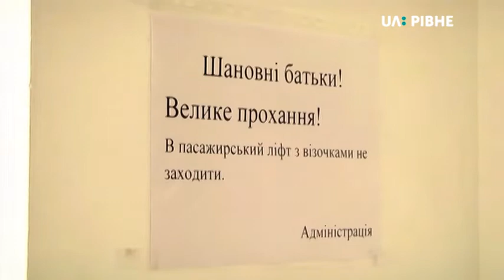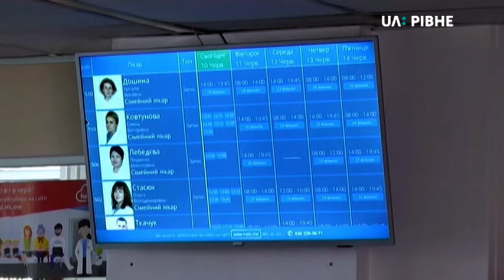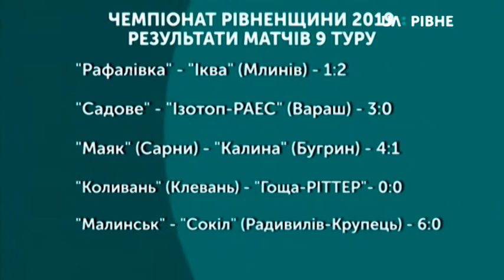10.06.2019. Новини. 19:00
– До частини запропонованих цьогоріч на Громадський бюджет об’єктів важко забезпечити вільний доступ. Ще деякі – порушують закон.

– Суд розглядає апеляцію на рішення про запобіжний захід керівнику обласної Держархбудінспекції Ігорю Мічуді. Будівлю суду під час засідання пікетували представники будкомпанії "МЖК".

– Відсьогодні педіатри міської дитячої лікарні прийматимуть пацієнтів у Центральному медцентрі на Драгоманова. Їх кабінети – на п`ятому поверсі.